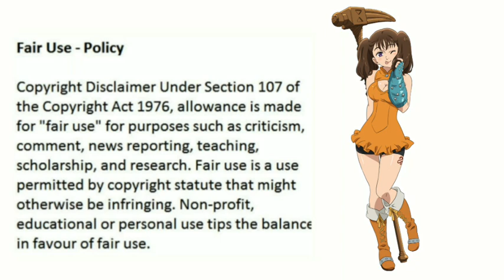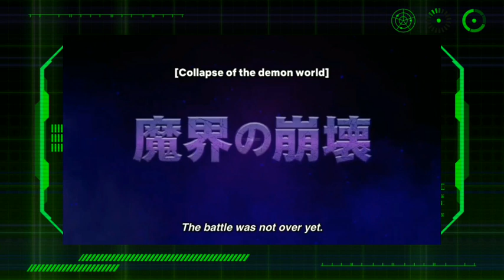The Seven Deadly Sins Cursed By Light Movie Trailer Breakdown in Tamil || Seven Seadly Sins Movie 2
PLEASE READ :  I don't own the visual pictures .The credits go to the respective owners.But voice behind and information are truly my own creation.We spend more time to create this video and to edit it.Its not just a Mashup or a Fan made video.It takes a huge amount of creativity and time.Please do not give copyright strikes.

Any video or images used in this video is only to convey message to the viewers.This is a fair use far as I know ,it's permitted.I don't intend to infringe the copyright of anyone.Still if you feel I have used your images or videos without your consent , kindly email me at  to inform me about the same